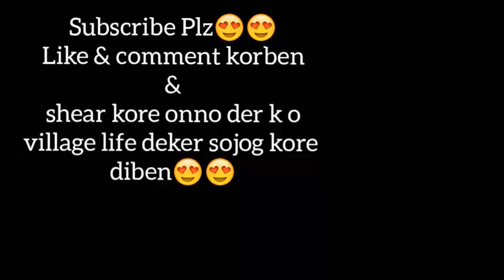গ্রামের কুয়াশাচ্ছন্ন সকাল 😍😍 Winter Morning।। Winter Season//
কুয়াশাচ্ছন্ন সকালটা অনেক ভালো লাগলো😍😍